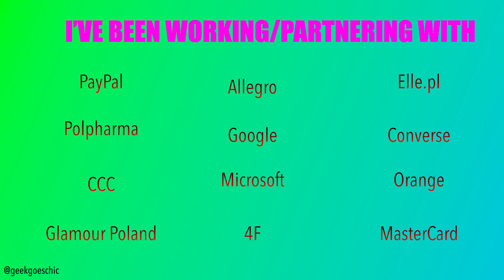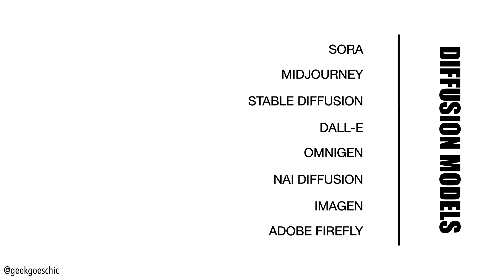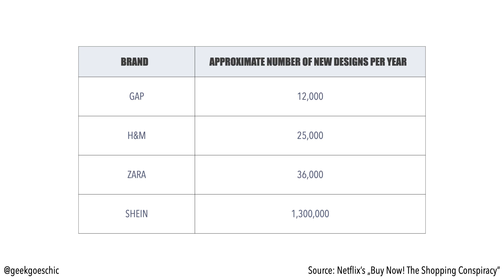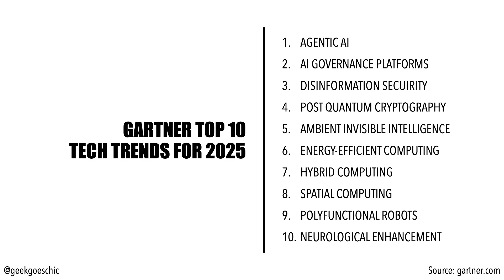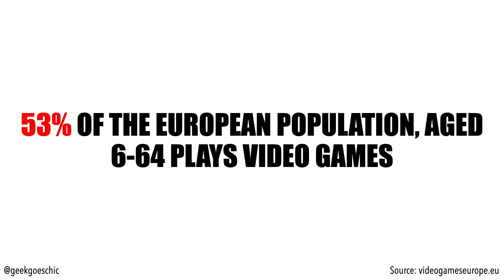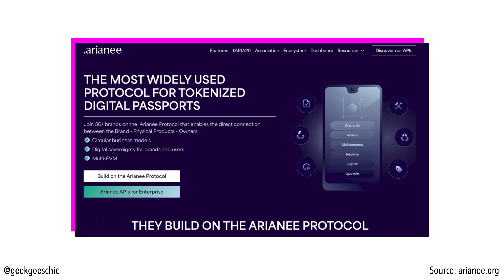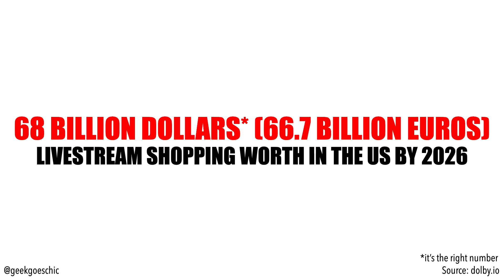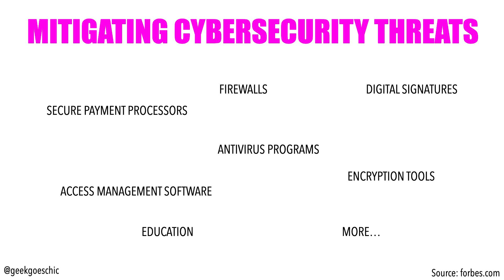Technology Trends in Fashion for 2025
Here are 11 innovations set to revolutionize the fashion industry in 2025. In this video, I explain which technologies will be important this year. From diffusion models / generative AI, cybersecurity, and live shopping to spatial computing, brands are already investing in fashion tech, conducting proof of concepts (POCs), and implementing larger-scale projects. Find out which technologies they’re exploring. I hope this video inspires you to dive deeper into research and discussions about new technologies in fashion!

Kasia Gola | GeekGoesChic

PS: This video contains self-promotion – I talk about WEARFITS, where I work. But nobody asked me to do that and I hope you’ll find it inspiring!